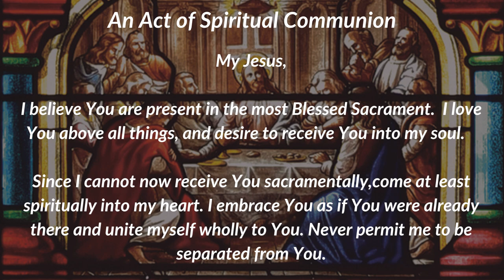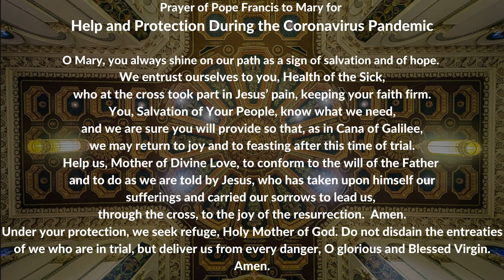Mass for Monday 7 June 2021